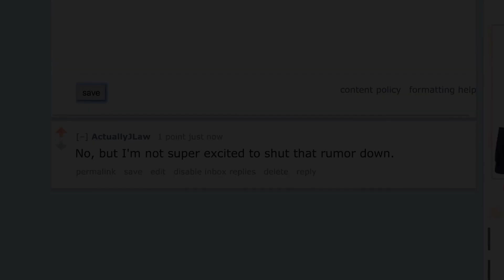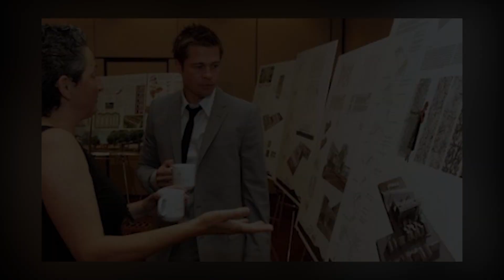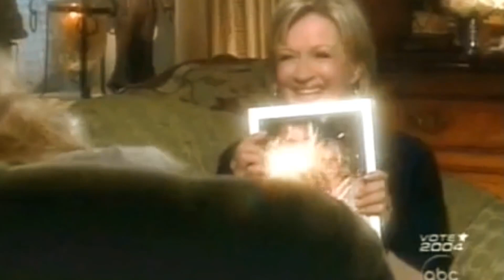Brad Pitt Shamelessely Thirsted on By Female Celebrities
This is what happens when female celebrities talk about the Iconic Brad Pitt. You need to watch this!